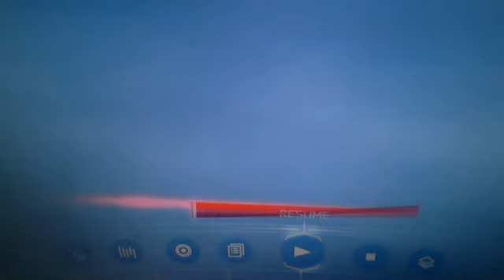RIP assassins creed 3 part 1